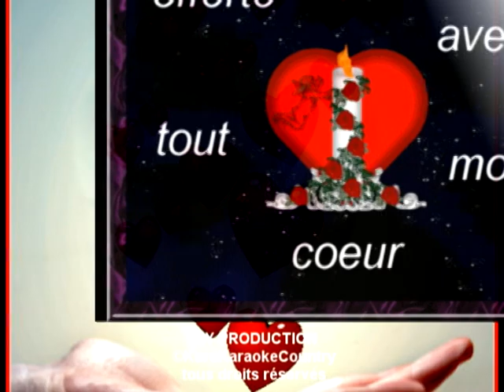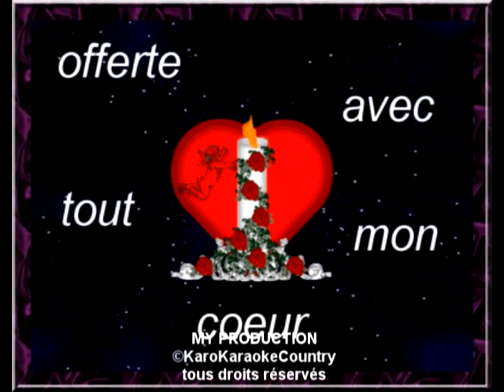Sugar Town(Chanter par KaroKaraokeCountry)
Je vous chantent une tres belle chansons souvenir de Les Myladies Sugar Town bon divertissement a tous:)
THE LYRICS AND MUSIC DON'T BELONG TO ME ALL COPYRIGHTS GO LES MYLADIES'S MANAGEMENT. LES PAROLES ET LA MUSIQUE NE M'APPARTIENNENT PAS.TOUS DROITS D'AUTEUR VONT COMPAGNIE DE DISQUES LES MYLADIES